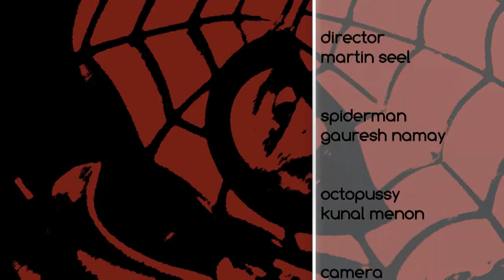Indian Spiderman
after buying a spiderman mask in mumbai, this story happend with my indian friends. hope you like it .und you're having fun